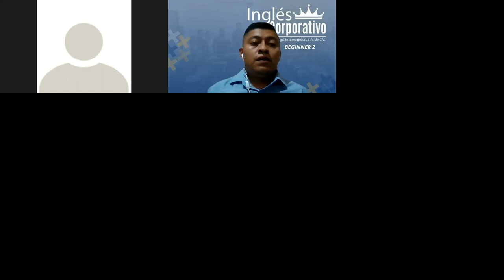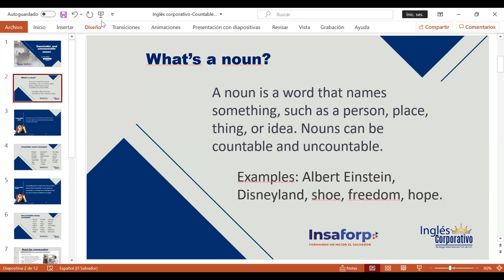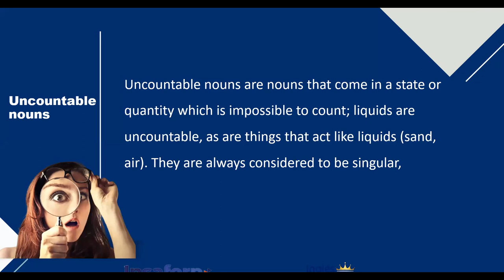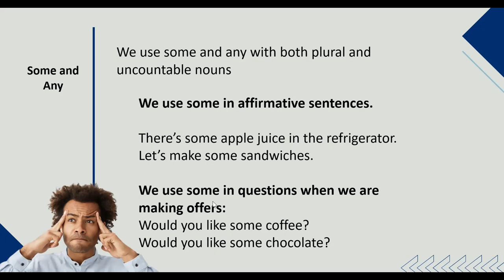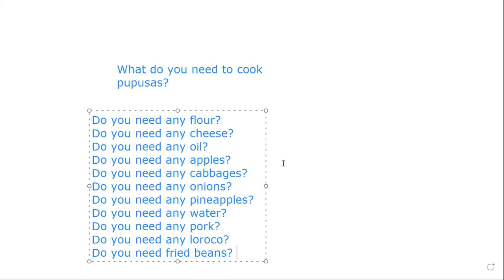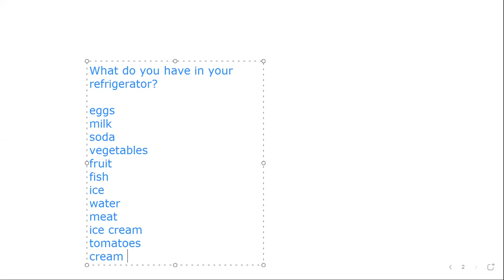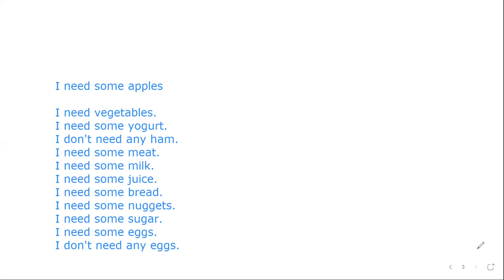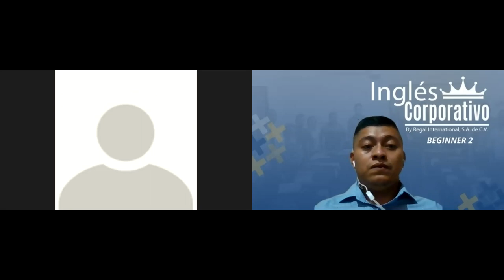Ingles Corporativo-Day 9-Countable and Uncountable Nouns.